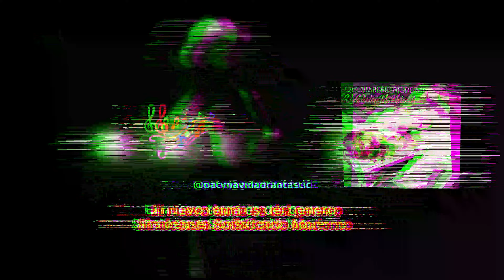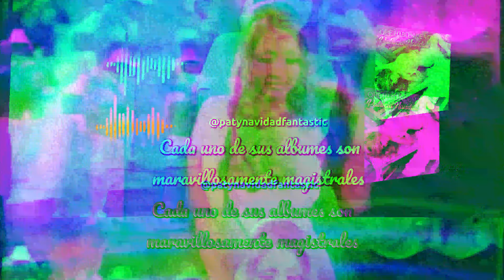Paty Navidad hace 1 año regreso con su nuevo tema (Que Hablen De Mi) 💿🎵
Hoy hace 1 año se lanzo a plataformas digitales (Que Hablen De Mi) Paty Navidad regreso a la musica despues de su album en 2008 (Urge) ❤️💿🎵🎶🎼
Su genero es Regional Sinaloense Moderno que transmite ritmo, vibras positivas, ganas de cantar 🎵🎶🎼
Paty es su Talento Artistico Poderosamente Sinaloense Magnifico ❤️💿🎵🎶🎶🎼🌟💫